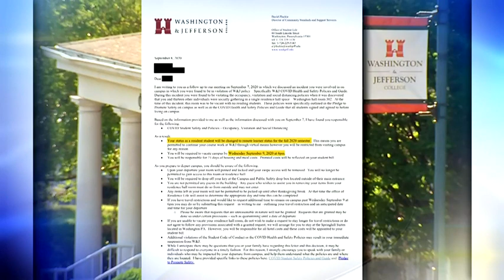26 Washington & Jefferson students violate COVID-19 guidelines, asked to go home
More than two dozen Washington & Jefferson College students have been asked to return home for violating campus COVID-19 safety guidelines, the college confirmed Wednesday. The 26 students were asked to continue their learning remotely because of the violations, a W&J spokesperson said. 11 Investigates talked to one of those students about what happened